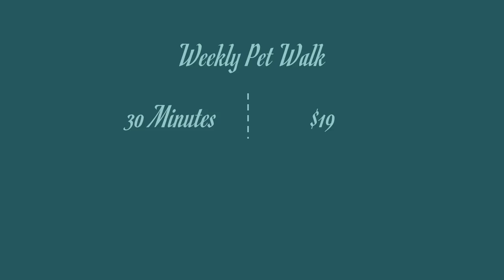Pet Training SL2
AEGetmesales.com concentrates on increasing sales for local businesses.

AEGetmesales reviews, AE1stpagegoogle and aevideomarketing services allows AECrushthecompetition

Our main services include: Video creation, video marketing, 1st page video Google video ranking, all services that allow you to be seen when potential customers are searching for what you sell